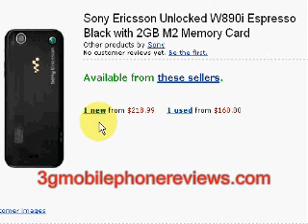sony ericsson w890i price comparison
A price comparison on sony ericson w890i. More videos will be uploaded in this topic, you can find them in my channel, so subscribe to my channel, and when there is a video added you will be notified.